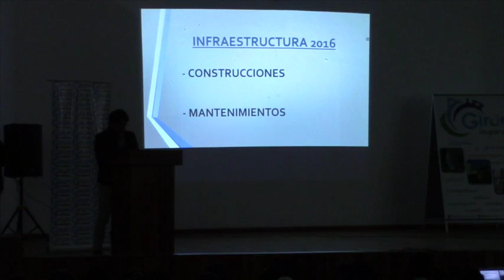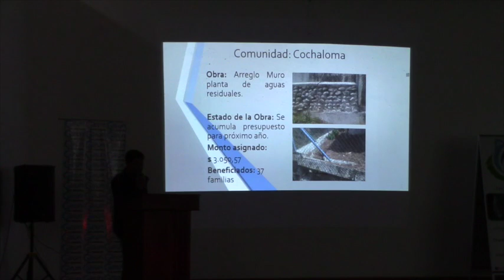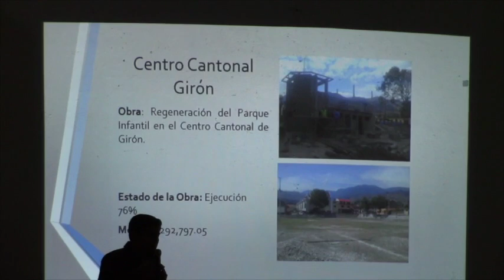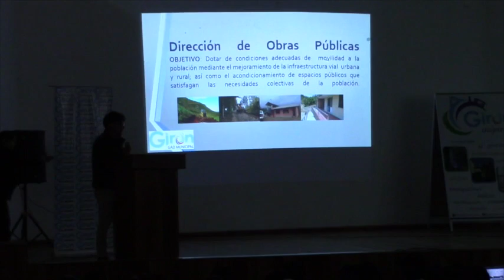Con normalidad se cumplió Segunda Asamblea Cantonal 2016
La segunda asamblea cantonal planificada para el año 2016 convocada por el el GAD Municipal de Girón, se desarrolló el sábado 10 de diciembre en el salón del pueblo Jaime Vallejo Erraez, inicio aproximadamente a las 09h30 y se extendió por cuatro horas.
Al inicio, el alcalde José Migue Uzhca hizo un avance de las obras desarrolladas durante el año 2016, dando paso posteriormente a que cada uno de los técnicos municipales expongan en forma detallada los trabajos realizados, e inmediatamente se daba paso a preguntas del público.
Un tercio de la capacidad del salón se llenó, muy poca presencia de ciudadanos del centro cantonal es una tendencia en este tipo de asambleas. Llegado el medio día, mientras continuaban las explosiones se sirvió el almuerzo a los presentes, al finalizar, se sortearon canastas navideñas.